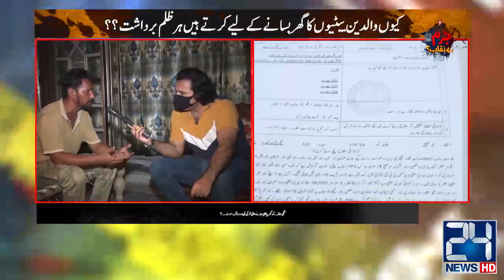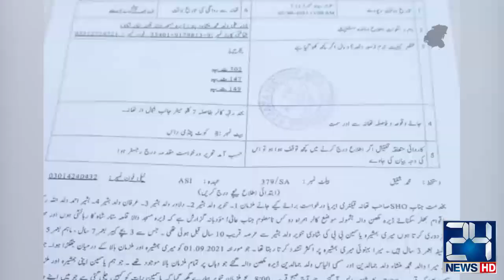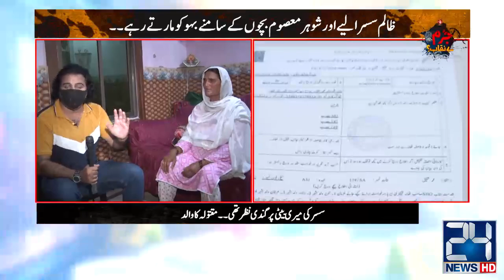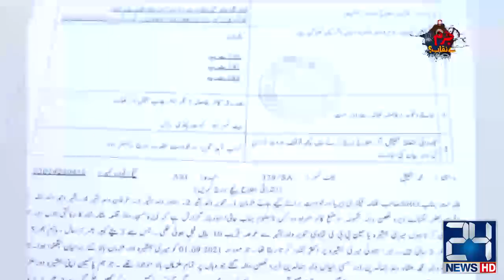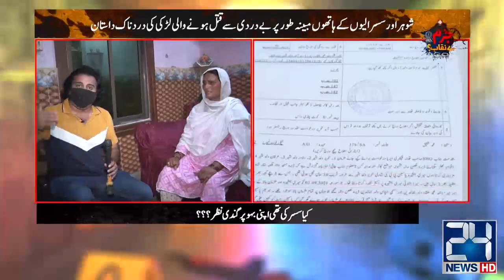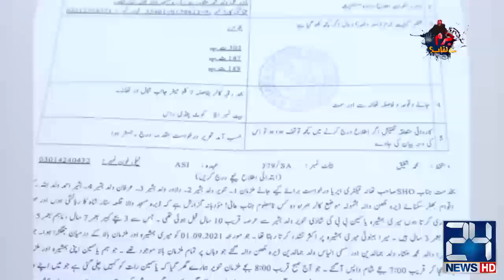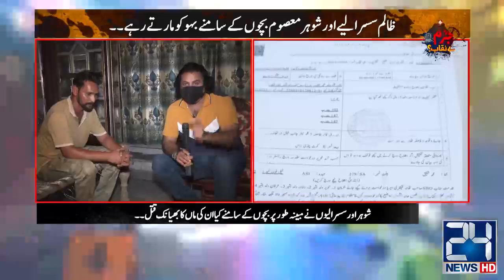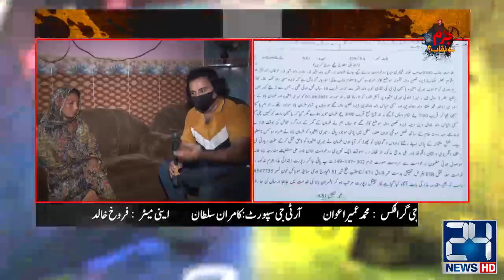Saggi Hala Ke Ghar Bayahi Jane Wali Lari Ki Dardnak Mout | Jurm Benaqab | 21 Sep 2021 | 24 News HD